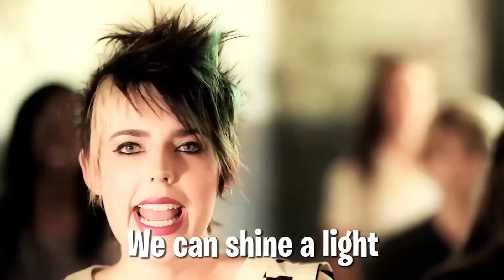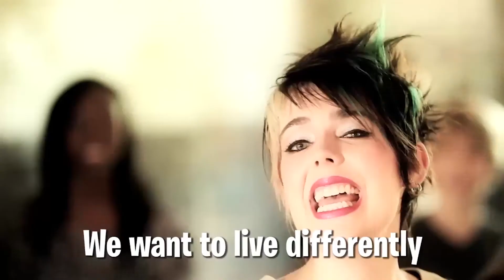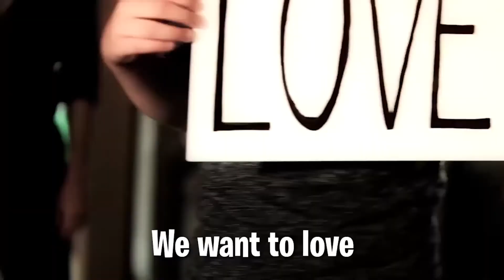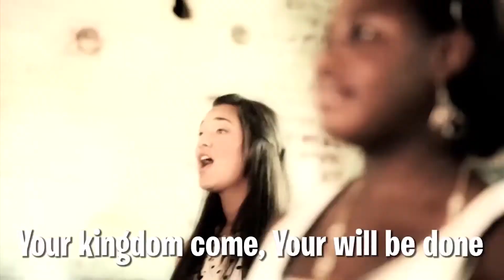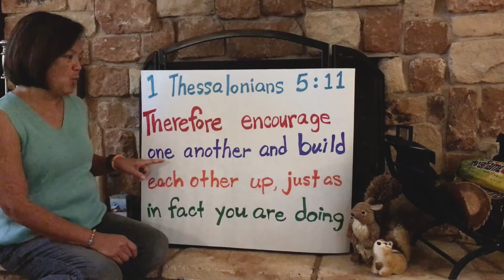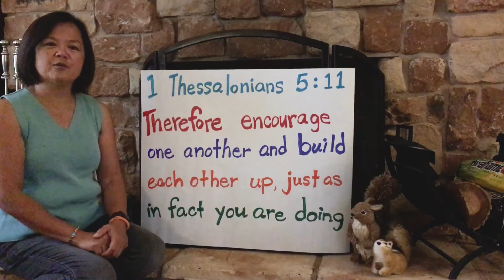October 11th CBC Kids Lesson